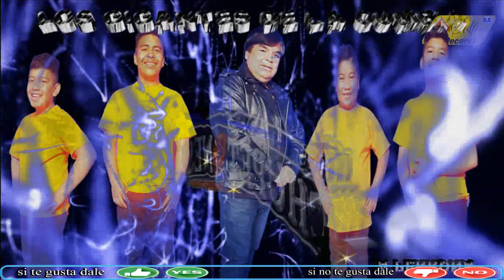el regreso de las bandas LOS CHUPETONES de jorge toxqui y solfeo records de puebla para el mundo 201